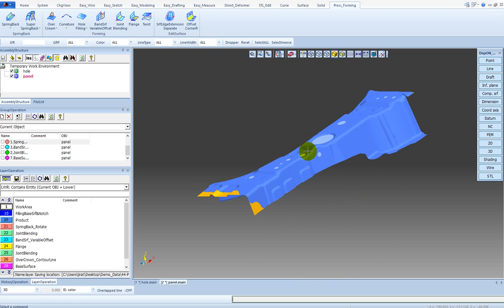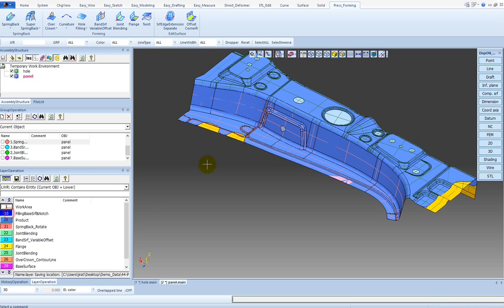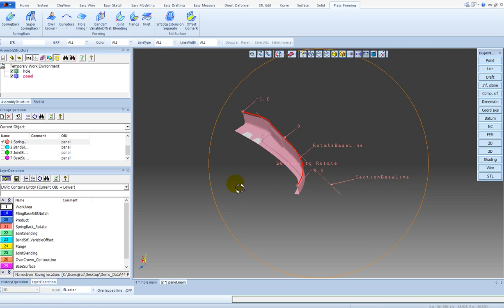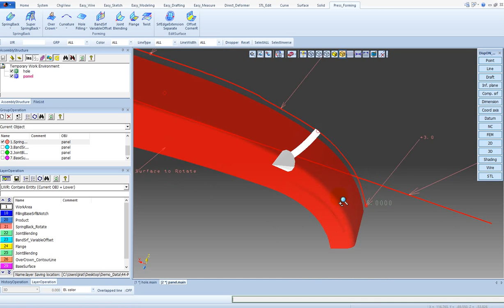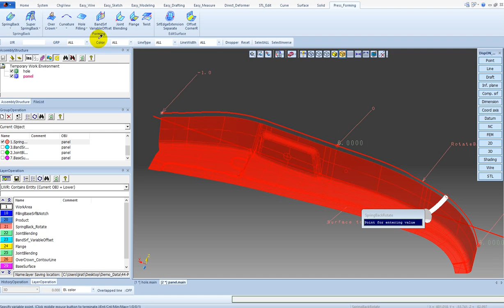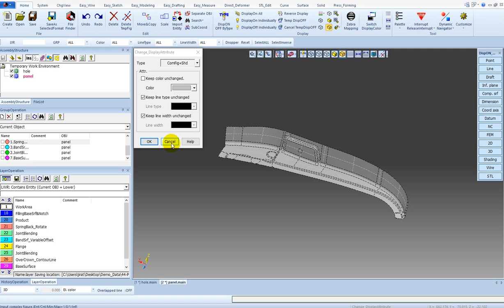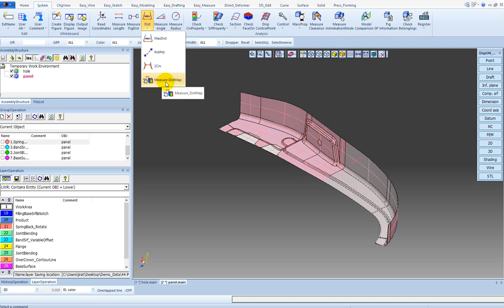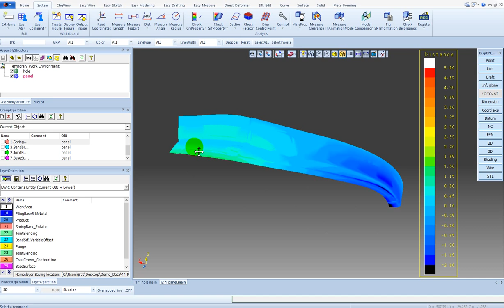CADmeister Press Forming SpringBack Rotete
เป็นฟังก์ชั่นที่ช่วยให้ผู้ใช้งาน Software CADmeister สามารถปรับแก้ผิวของชิ้นงานโดยการบิด โดยที่ผลลัพท์ที่ได้มาจะเป็นผิวชิ้นใหม่โดยที่ไม่ต้องปูผิวเอง